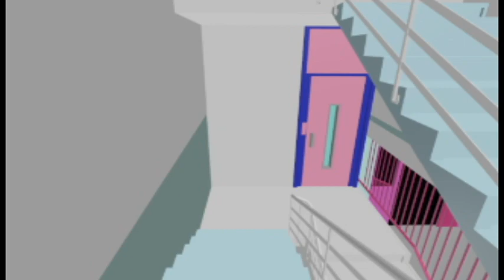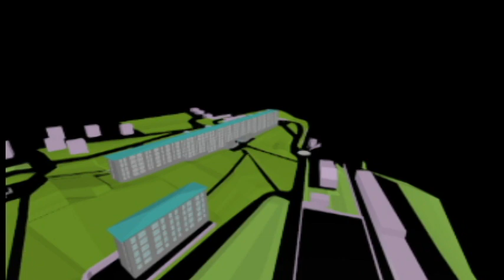Quartier Marlioz projet 3D ( en cours...)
visit my